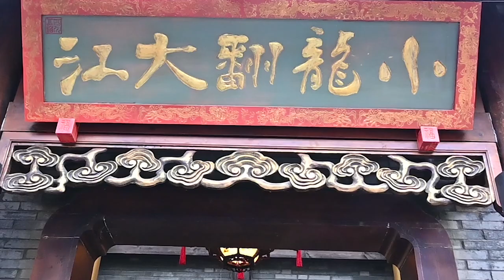Relaxing！Relaxing Ear Cleaning in Barbershop ASMR 208